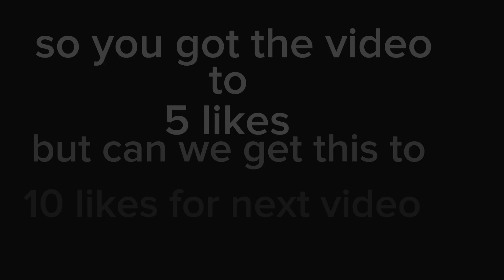hello neighbor is not glitches at all😏